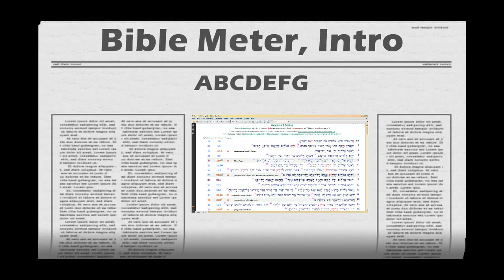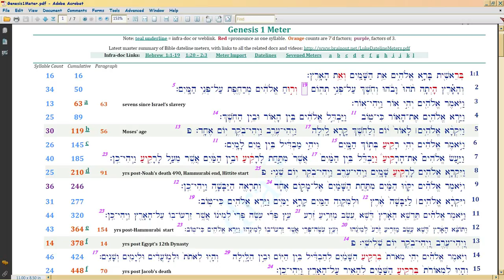Bible Meter, Intro & Overview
View in 1080p. Keeping it Simple: Bible Meter is an easy way to memorize Bible that the ancients used.  How do we know?  By counting the syllables, ABCDEFG for them.

Genesis 1 used in this video (screen stays static, keeping it simple for now